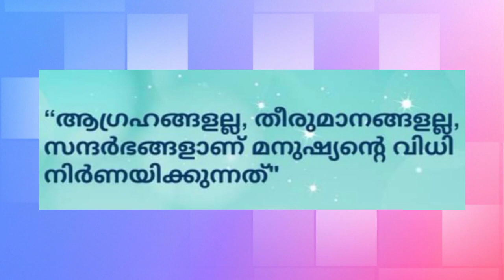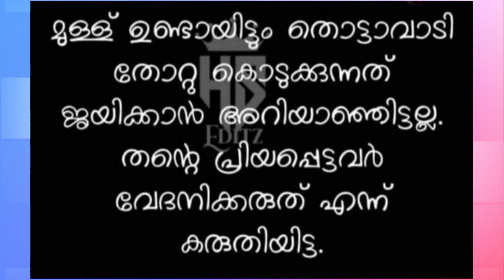Motivation video malayalam /Buddha Thoughts /Inspirational message